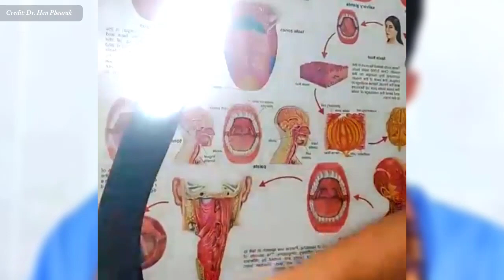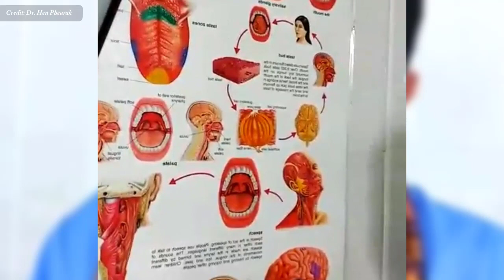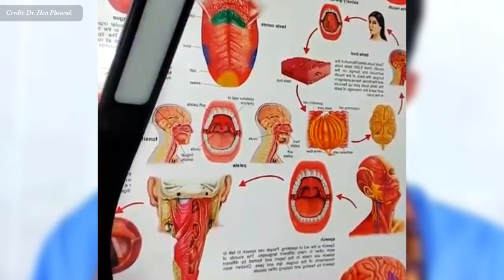អាហារឆៅ និងផលវិបាកនៃជំងឺគ្រុនពោះវៀន , វេជ្ជ. ហែន ភារៈ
In this video we want to show you about គុណសម្បត្តិ គុណវិបត្តិអាហារឆៅ និងផលវិបាកនៃជំងឺគ្រុនពោះវៀន , វេជ្ជ. ហែន ភារៈ , SUCCESS REVEAL

✡ ABOUT US ✡
.: Why We create SUCCESS REVEAL channel :.
1. To inspire, Motivate, create new entrepreneur
2. Share Business knowledge, Entrepreneurship, Success
3. Free Business Education Online